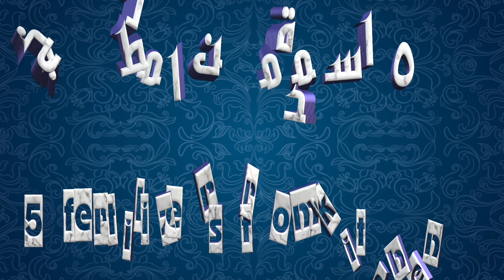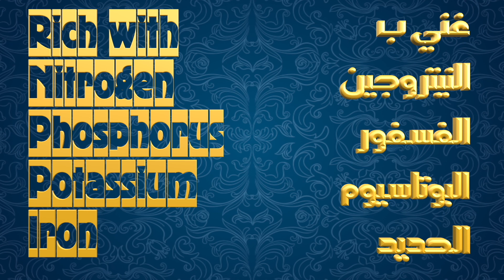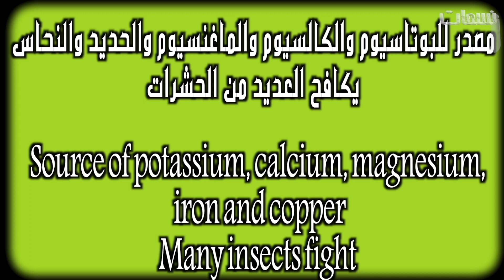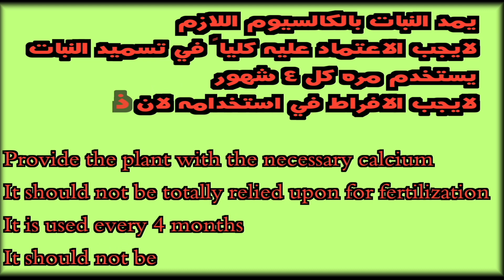٥ اسمدة عضوية طبيعية مجانية || من مخلفات المطبخ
لا داعي لشراد الاسمدة
اسمدة يمكنك صناعتها في المنزل
مفيدة جدا جدا